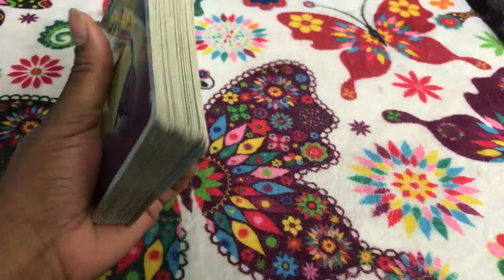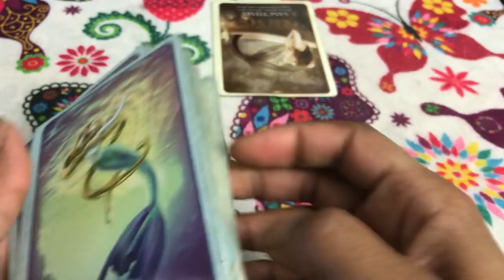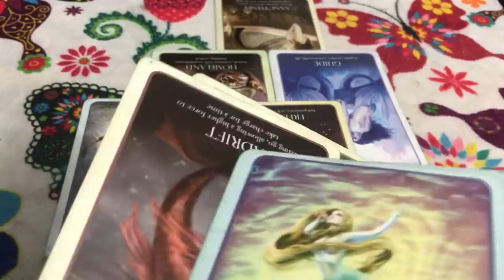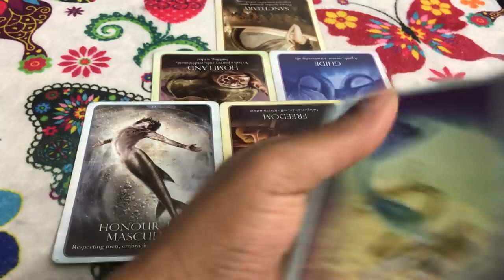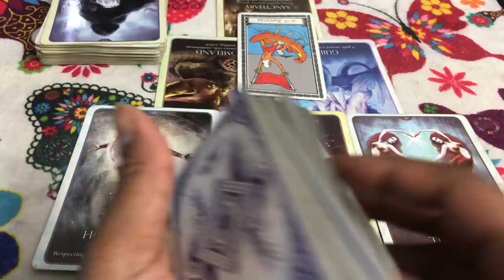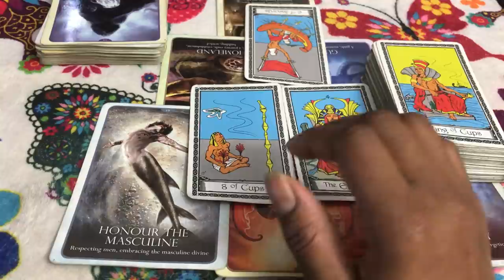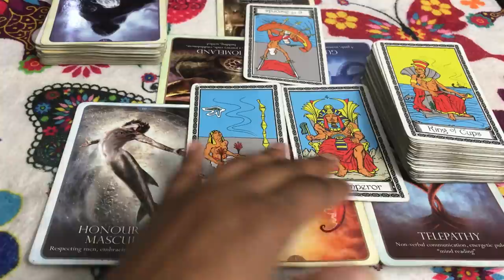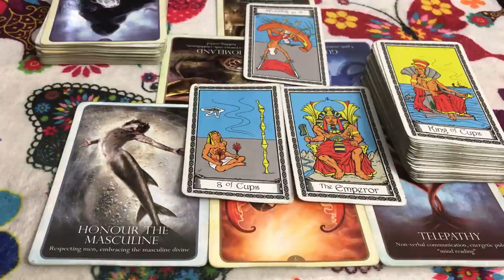🦋 (TIMELESS)) Pisces love reading, I'm not cheating. if you wanna leave go! 11/6-13 TAROT TAROT